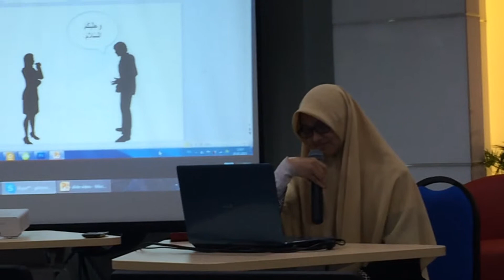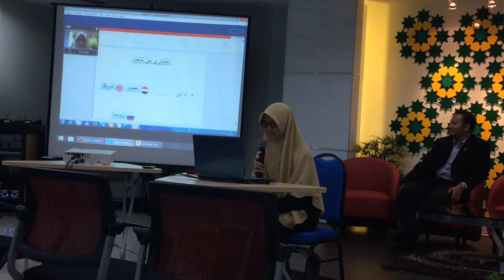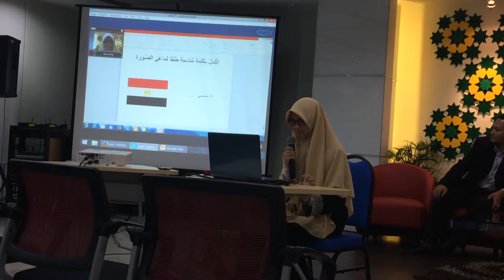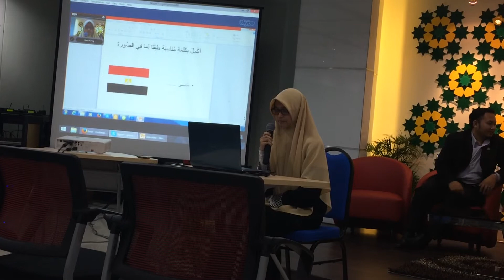Smart Arabic Learning (SAL) - Tahap Pertengahan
Pembelajaran secara online dengan mudah, cepat & berkesan.
Bersama guru penutur jati bahasa Arab.
Face to face & one to one